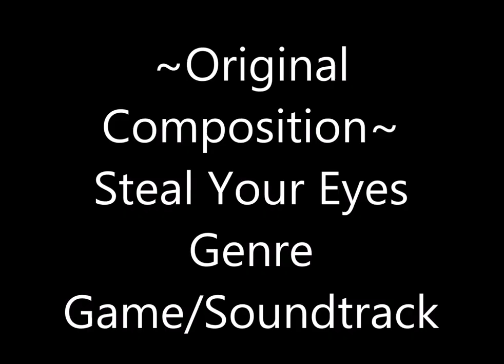Heretics Dungeon OST - Steal Your Eyes (Prelude) - Jamie LaPorte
Song: [Track 5] Steal Your Eyes (Prelude)
Writer/Composer/Artist: Jamie LaPorte

If you like this, click 'like'.
Thanks for listening, hope you've enjoyed.